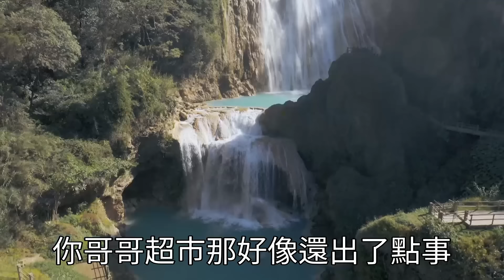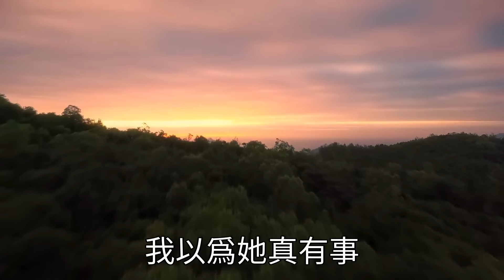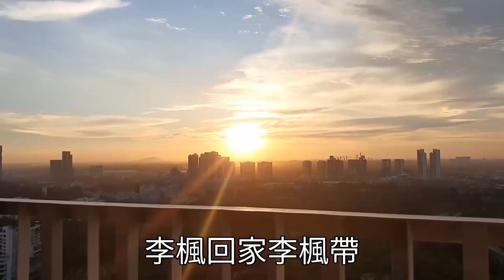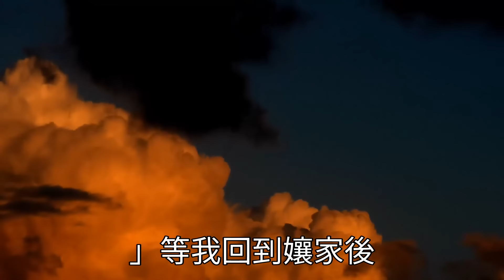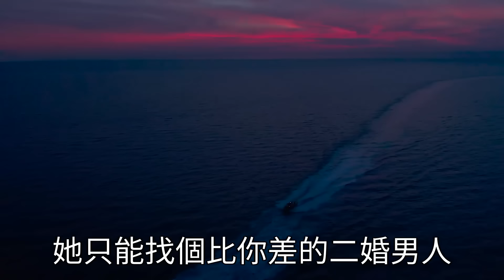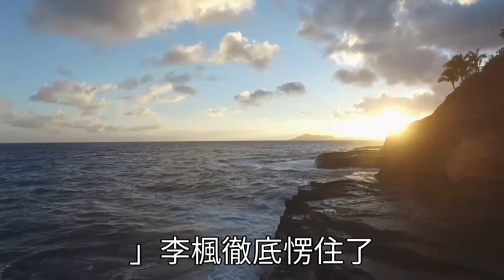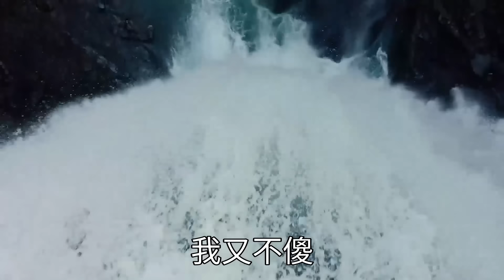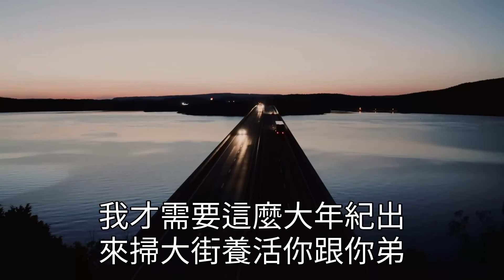婆婆讓我滾出她買的60平村房，我利落收拾所有行李回娘家，誰缺你這一套小破房子住？，老公打電話責怪我又發脾氣，我報了娘家地址讓他來談離婚，他看見600平大別墅直接傻眼#翠花的秘密